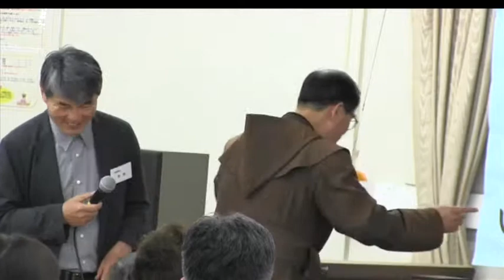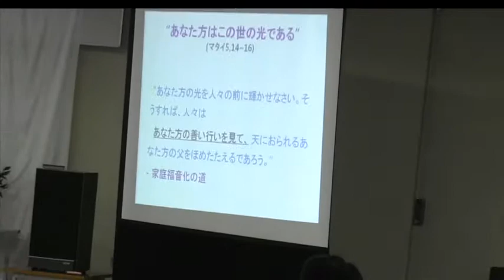（Br. James Sin lecture In Sapporo）ブラザー・シン講演会 ①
2017年5月3日に北海道札幌市のNTT北海道研修センタにて開催されたブラザー・シンの講演映像です。